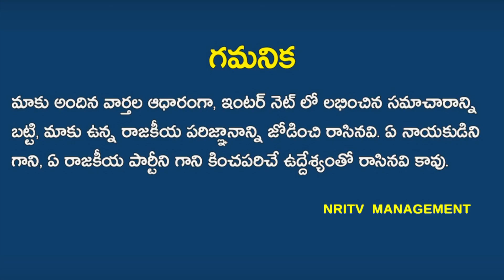NRI TV (TODAY) News Headlines | AP News Headlines